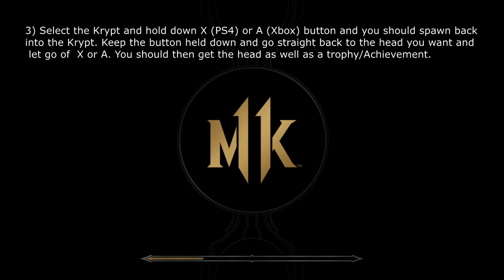Mortal Kombat 11 (MK11) - KRYPT Glitch/Hack | Unlock Shang Tsung's Throne Room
Please follow the on screen instructions!